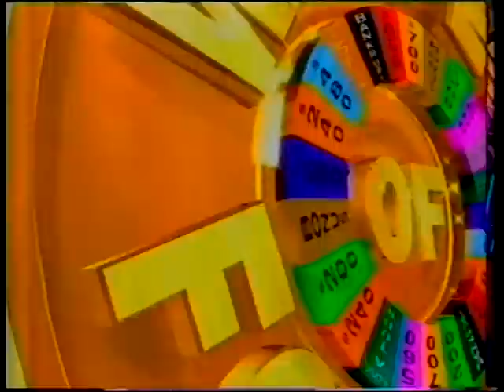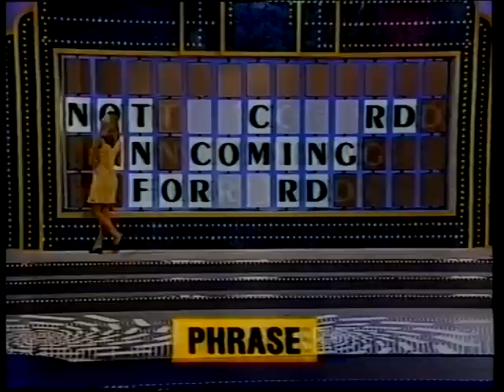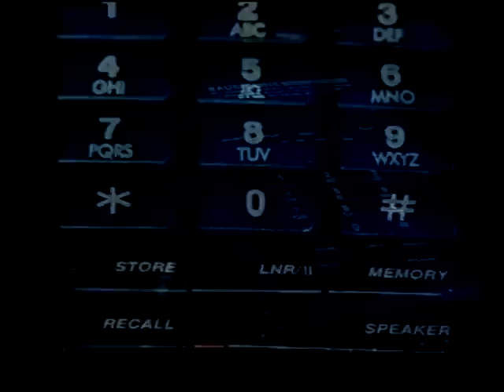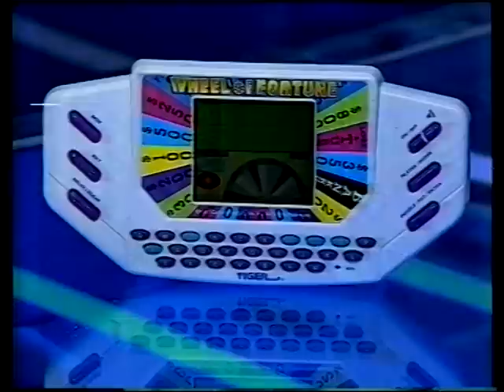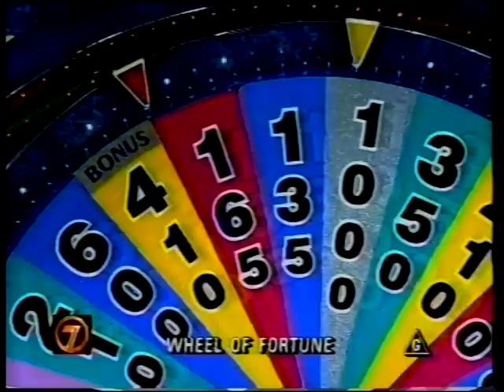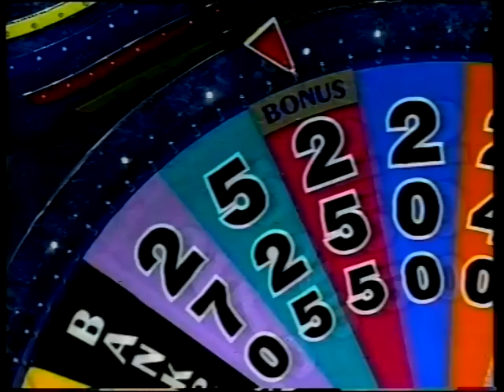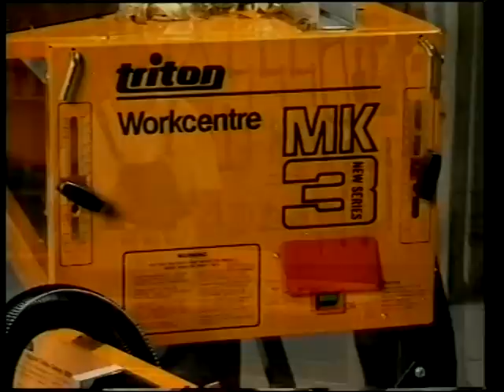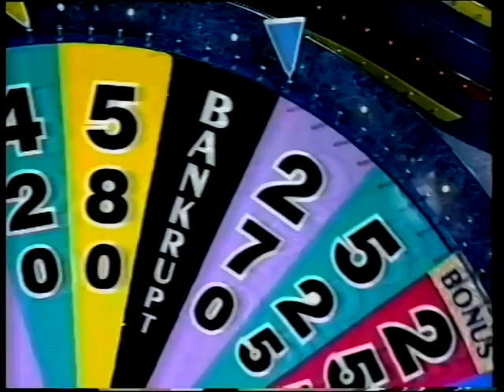Wheel of fortune - Tony Barber & Bretto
Australian Version, hosted by Tony Barber. Bretto lasted 3 nights on this one.